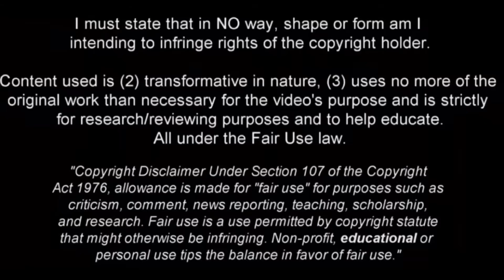Johan Bakayoko in 2023 - Special Player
Johan Bakayoko PSV Eindhoven, Johan Bakayoko 2023, Johan Bakayoko 2023/24, Johan Bakayoko vs SK Strum Graz